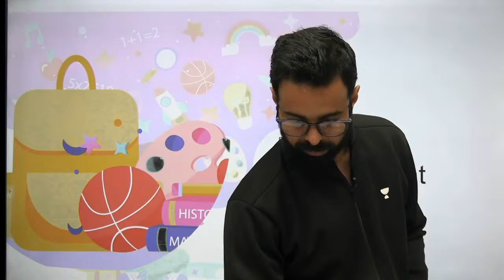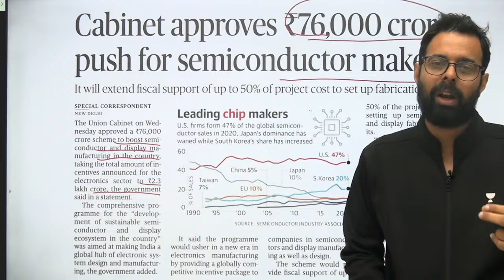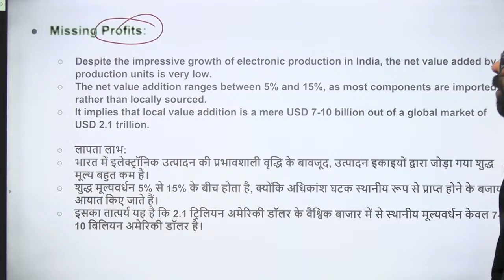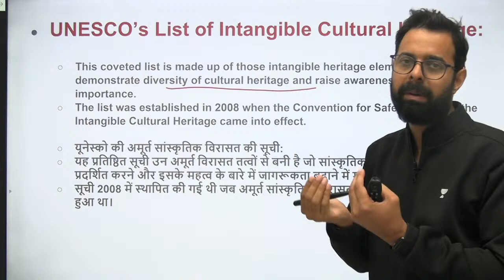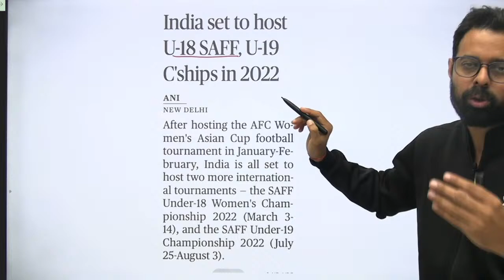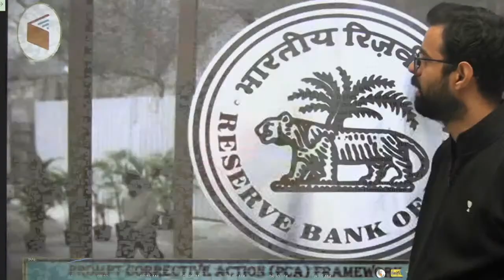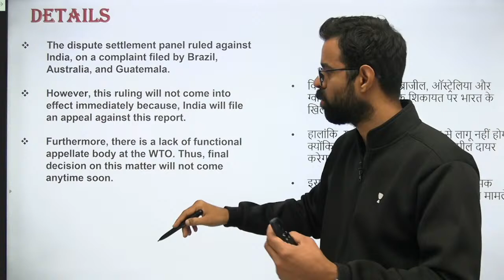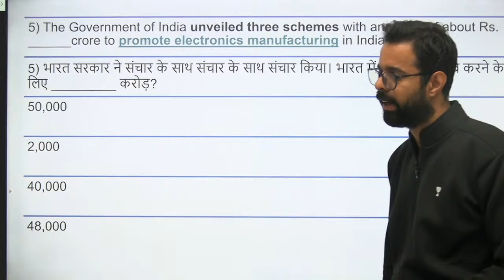Current Affairs Show | 16 Dec 2021 | Daily Current Affairs 2021| Current Affairs by Bhunesh Sir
Unacademy Learner App Benefits:
1. Learn from your favorite Educator
2. Dedicated DOUBT sessions
3. One Subscription, Unlimited Access
4. Real-time interaction with Educators
5. You can ask doubts in a live class
6. Limited students
7. Download the videos & watch them offline

✿ Morning Shows:
05:00 AM - Current Affairs Quiz Show by Bhunesh Sir
06:00 AM - General Science by Neeraj Sir
07:00 AM - Current Affairs & Static GK by Shipra Ma'am
07:15 AM - The Hindu Editorial by Sandeep Kesarwani Sir
08:00 AM - Current Affairs Show by Bhunesh Sir
08:40 AM - Vocabulary Show by Sanjeev Sir

✿ RRB Group D/CBT 2:
09:00 AM - General Science by Shipra Ma’am
09:30 AM - Physics by Neeraj Sir
10:15 AM - Reasoning by Deepak Sir
11:00 AM - Maths by Sahil Sir
12:00 PM - General Awareness by Rohit  Sir

✿ SSC GD (15 Dyas Crash Course) Start From 1st Till 15th Dec:
12:30 PM - Maths by Sahil Sir
01:30 PM - Hindi by Alok sir
02:00 PM - English by Sandeep Kesarwani Sir
03:00 PM - General science By Neeraj jangid
04:00 PM - Reasoning by Deepak Sir
05:00 PM - GK By Rohit Kumar

✿ SSC CGL Foundation Batch 2021:
06:00 PM - English by Sanjeev rathore
07:00 PM - General science By Amandeep Sir
08:00 PM - Maths by Dhasu Sir
09:00 PM - Reasoning by Ritika Ma'am
10:00 PM - Reasoning by Akash Sir